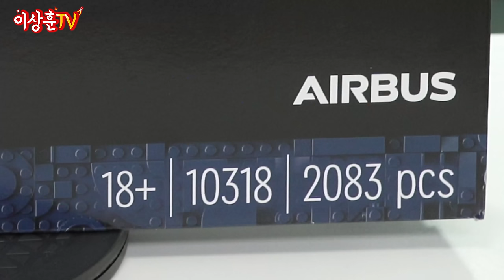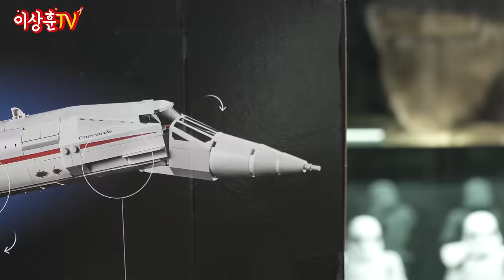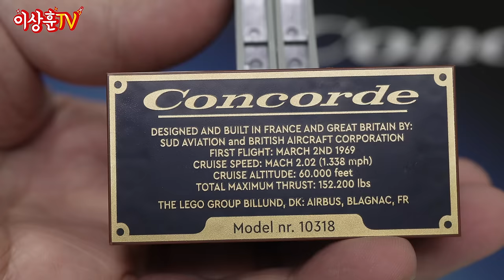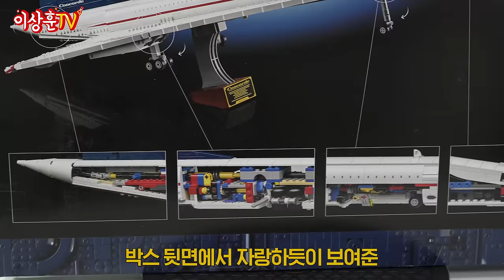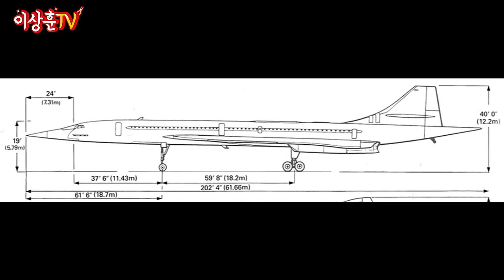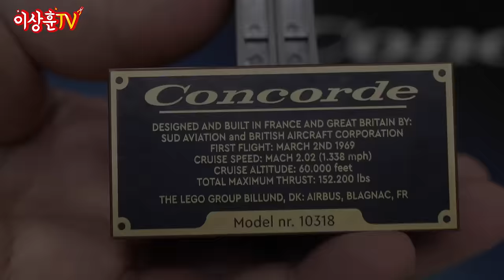[LEGO] 에어버스 콩코드! 항공사 회장님 집무실에 둬야할 비주얼! 하지만..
제품명  : 레고 아이콘스 콩코드
제품 번호 : 10318
가격 : 269,900원
브릭수 : 2083개
피규어 : X
길이 : 102cm ㅣ높이 : 15cm ㅣ폭 : 43cm